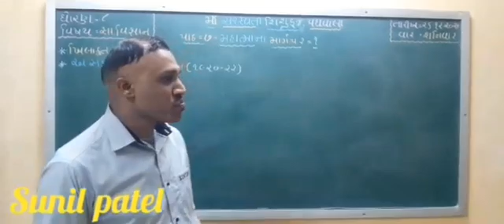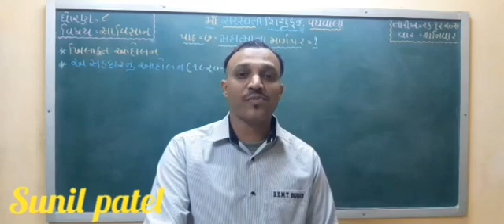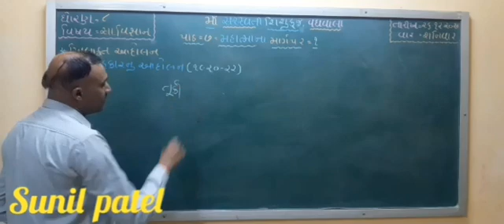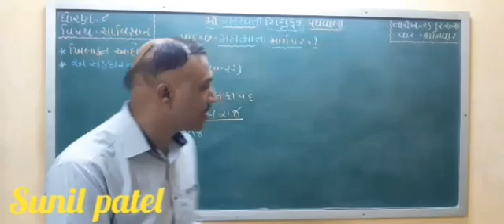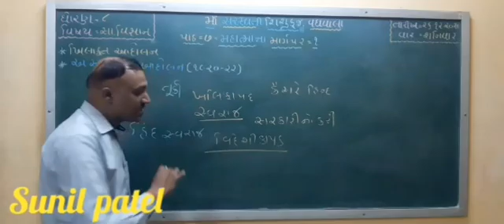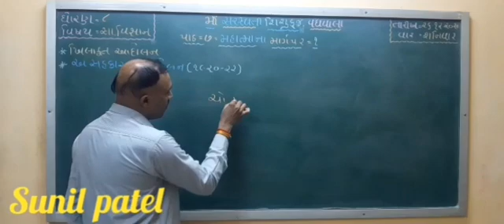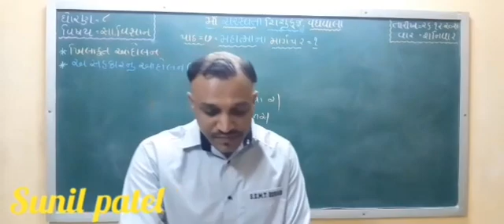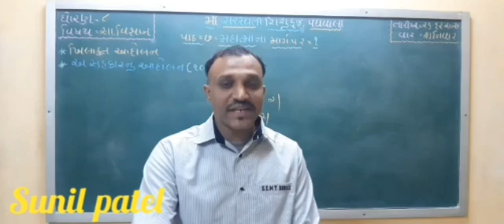std 8 social science